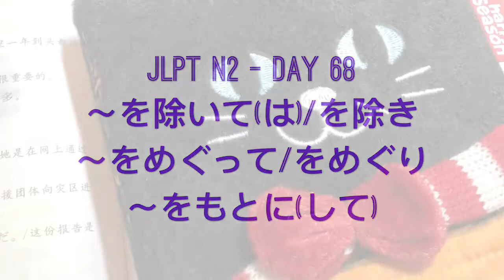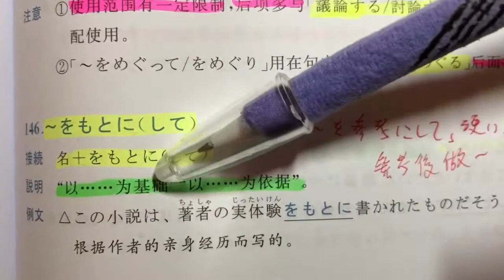JLPT N2 日本語能力試驗 | 藍寶書文法 | 日文教學 | Day 68［黑貓響子］